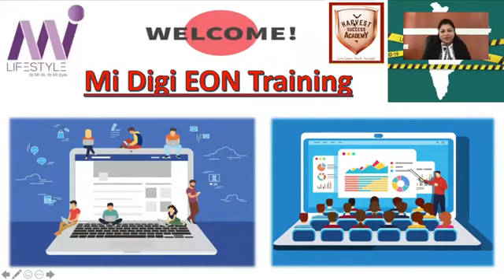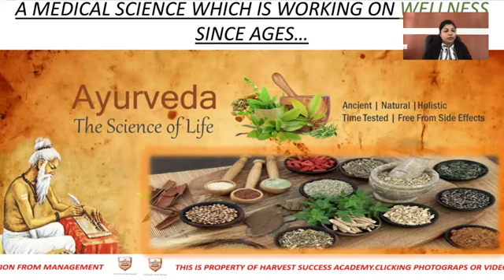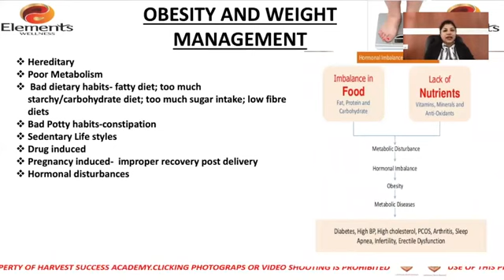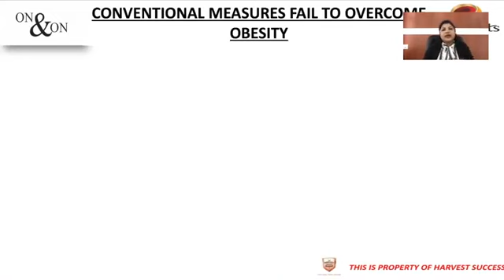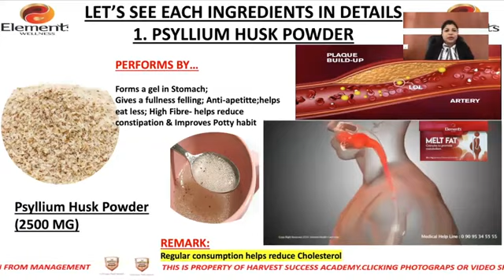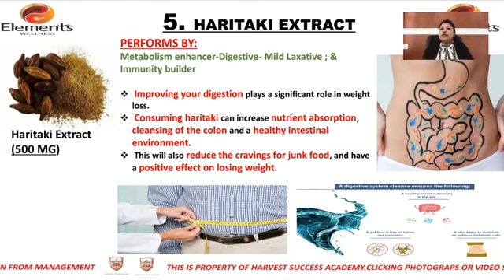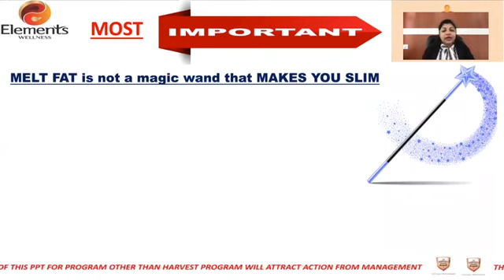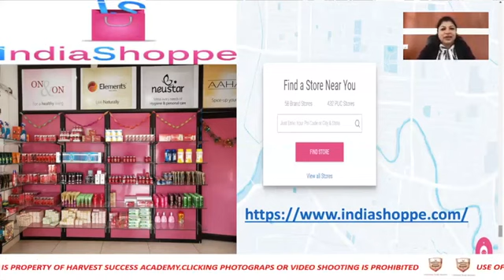Product Training in Assamese | Melt Fat | Element Wellness | Mi Lifestyle Assam